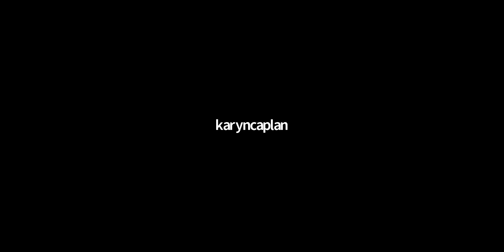Series Two, Briefing Ten: 11 September 2020 COVID-19 Open Online Briefing with Dr David Nabarro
A reverse session this time with interventions from the audience first - diving into the issues faced in Australia, politics, erosion of trust, making sense of complexity and the growing humanitarian crisis.

Thank you to Pete Morey from Live Illustration UK for scribing the event.

Dr. David Nabarro is a Special Envoy of the World Health Organization (WHO) Director-General on COVID-19, Co-Director of the Institute of Global Health Innovation at Imperial College London and Strategic Director of 4SD. In complement to the COVID-19 Narratives that David is authoring with peers (4sd.info/covid-19-narratives), he and his team are hosting these Open Online Briefings to answer further questions from the 4SD Academy and wider network.